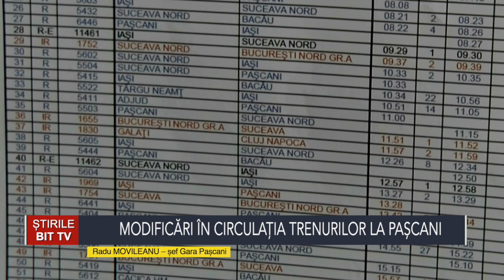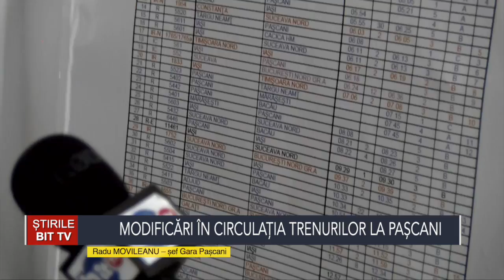ȘTIRILE BIT TV- MODIFICĂRI ÎN CIRCULAȚIA TRENURILOR LA PAȘCANI